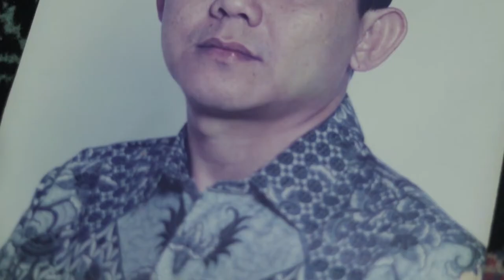Showreel 2020 - Joshua Nicholas Ruslan Djafar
Recent showreel of Joshua Nicholas Ruslan Djafar

I was involved as a scriptwriter for most of the short films and as a editor for the vertical video contents.

I'm a freelance video editor